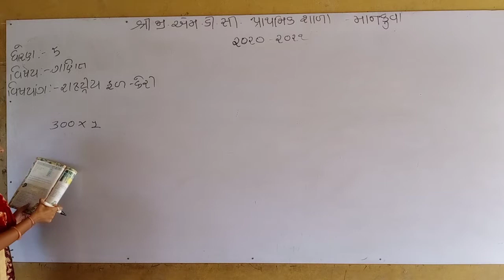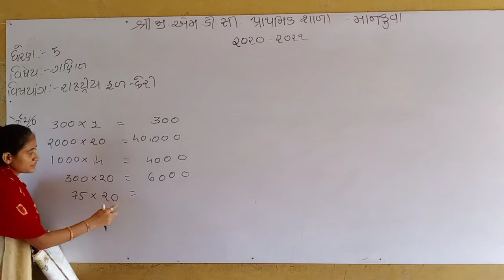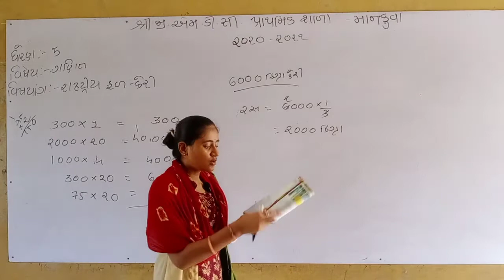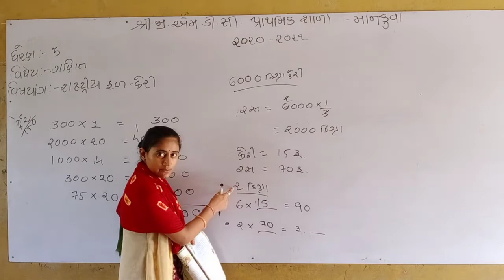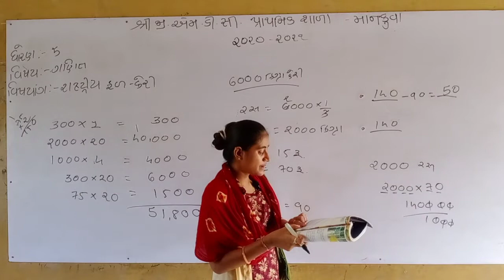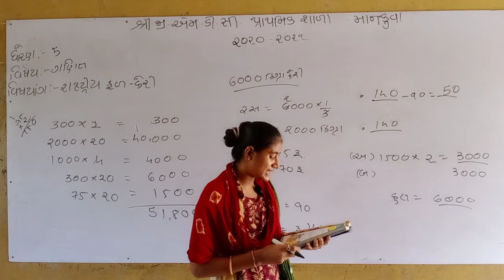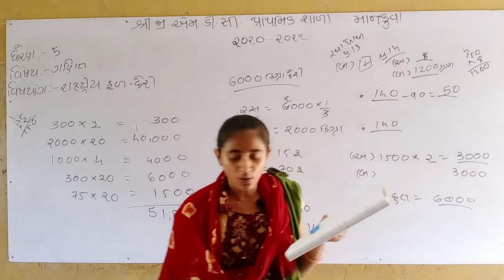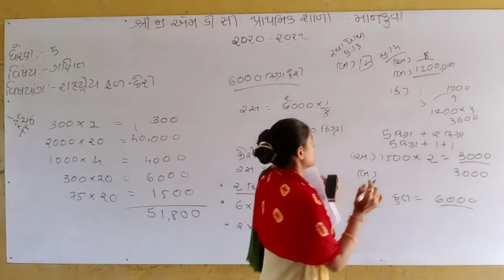ધોરણ-૫ ગણિત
રાષ્ટ્રીય ફળ કેરી ભાગ-૮